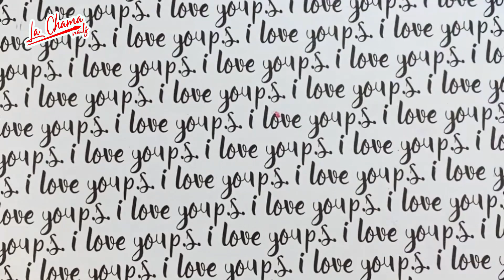LOVE IN MESSAGE l ESPECIAL SAN VALENTÍN by LA CHAMA NAILS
¡Hola mis Chamos!
¿Cómo están? Espero sigan muy enamorados.
El 14 de febrero ya está en puerta y para festejarlo les tengo otra propuesta ✨💞 con colores de temporada.
Ponte creativa, enamórate y enamora con tus diseños y plasma esta idea a quienes amas.
¡Dirígelo al nivel que quieras, porque es una entrada más para ustedes chamos!

Espero te sea de utilidad este contenido y déjame saber en la caja de comentarios que temas les interesa.